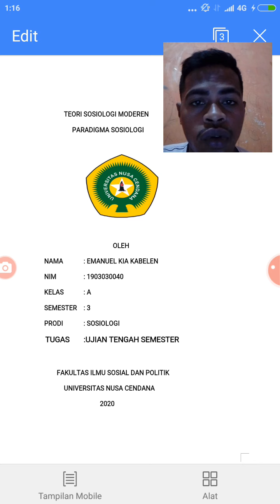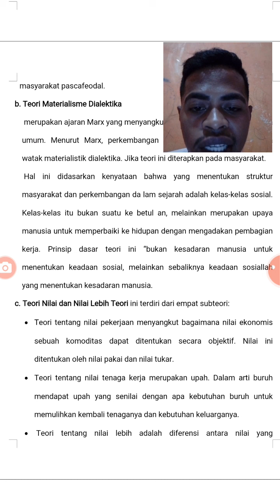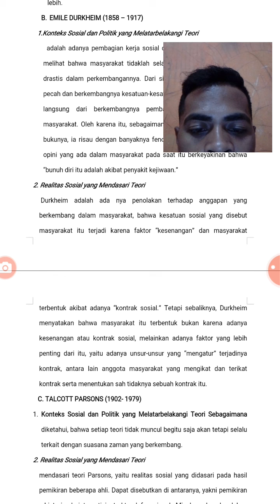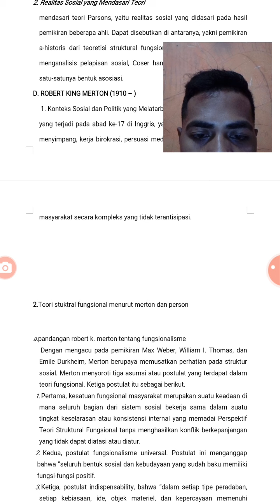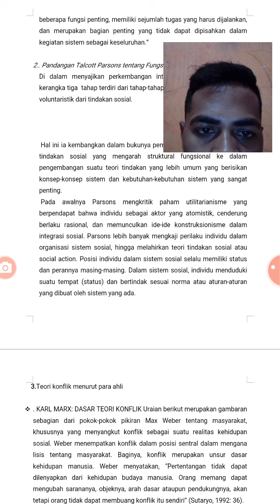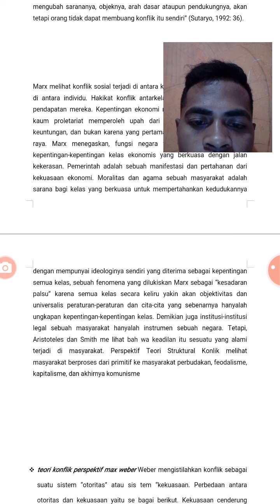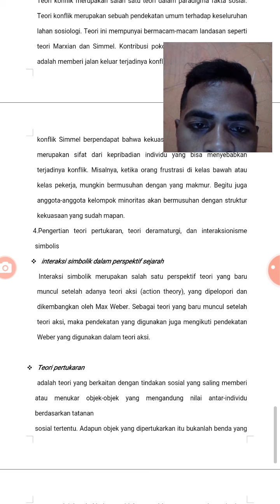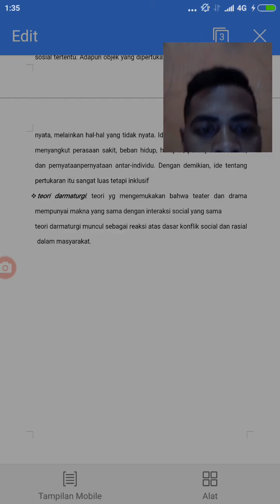MST-TEORI SOSIOLOGI MODERN(4)